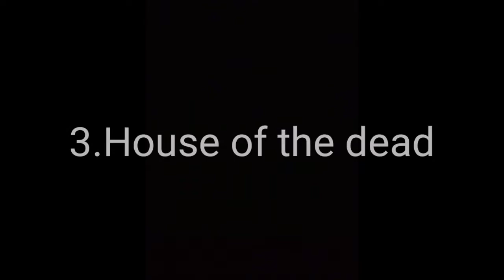8 Games from your childhood that will make you feel NOSTALGIA!!!!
I present some games from your childhood
That will make you feel nostalgia. Bring back your memories and join me to recall those classic games of your childhood

1.Mario:-Mario and Princess Peach are walking together when lightning suddenly strikes Peach's castle nearby. As Mario runs to investigate, Bowser Jr. appears, sneaking up on the Princess from behind and kidnapping her. Realizing what has happened, Mario quickly rushes back and gives chase. Mario ventures through eight worlds pursuing Bowser Jr. and trying to rescue the captured princess. Mario catches up to them and confronts Bowser Jr. occasionally, but is unable to save the princess from the young Koopa's clutches. At the end of the first world, Bowser Jr. retreats to a castle, where his father, Bowser, awaits Mario on a bridge over a pit filled with lava. In a scene highly reminiscent of the original Super Mario Bros., Mario activates a button behind Bowser to defeat him, and the bridge underneath Bowser collapses, causing him to fall into the lava which burns his flesh, leaving a skeleton.Though Bowser was defeated in the first level, this does not stop Bowser Jr. from running through the remaining worlds with Peach in tow, forcing Mario to chase after him before reaching Bowser's castle in World 8. There, Bowser Jr. revives his father's skeleton, creating Dry Bowser, but Mario once again defeats Bowser by dropping him into a deep pit. In the final battle, Bowser Jr. flees once more across a lava chasm to a larger castle, where he throws his father's bones into a cauldron and revives Bowser in his original form. They attack Mario in tandem, but Mario drops the pair into the pit below. In the game's final sequence, Mario rescues Peach, who kisses him on the cheek. Over the end credits, Bowser Jr. is seen dragging his unconscious father across the floor. He looks at the screen, and growls, breaking the fourth wall.

2.Call of Duty:One of the most famous First Person shooting series but the first 3 games are classic

3.House of the Dead:- literally the first ever zombie game I played. We play as Thomas Rogan or G in which a psycho scientist Curien starts a Zombie Apocalypse. Our fiance Sophie who is a member of the scientists crew calls us and explains the situation. We hurry with our partner G and reach at the site of experiment to save Sophie
This game has 3 endings
1.Sophie is alive
2.Sophie turns into Zombie
3.Sophie is Absent

4.Project I.G.I:-Now this is my first ever First person shooting game. The protagonist Jones, with the help of Anya, infiltrates the base of Jach Priboi in order to capture him and extract the knowledge of the stolen Warhead. While Jach Priboi is taken away in a helicopter by Jones, the chopper is shot down by Ekk. The Russians take Priboi, as well as Jones' equipment. Jones then has to clear the border and find his equipment. He then hijacks the train carrying Priboi and takes him in for interrogation. Learning about the involvement of Ekk, he sets off to catch her and find the nuclear weapon. Ekk escapes on her first meeting with Jones, but Jones kills her after finding her second hideout as well

5.Road Rash:This is my first racing game ever. This is an extreme bike racing games in which we take part in extremely dangerous and illegal bike races

6.Hitman:-Im talking about every hitman game which was released before 2006. In this game we play as Agent47 who is a silent assassin who can kill anybody for money

7.Prince Of Persia Sand Trilogy:literally everyone has played this game. Vo dahakas ke chase scene, vo dark prince ki badass Ness ai hai

8.GTA 3,VC,SAN ANDREAS:- I DON'T EVEN NEED TO TALK ABOUT IT